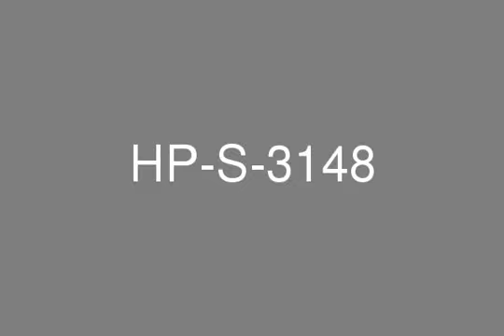Exclusive Huge Duplex Townhouse for the BEST PRICE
Al Habtoor Properties is proud to offer you this HUGE Duplex for sale,West Wharf is one of the finest residential buildings in the Commercial Hub of Dubai, the Business Bay. It has a contemporary clean line design and comprises of 18 floors. It also offers stunning lofts and townhouses in the podium, a number of studios, and simplex or duplex apartments as well.For Sale, 5 Bedroom Duplex with stunning Lake, Creek & Burj Khalifa View.Built Up Area: 10,000 square feetStatus: VacantShell and core unitEasy Access to Sheikh Zayed Road and Dubai Metro StationClose to Downtown Dubai District20 minutes drive away from Dubai International AirportSituated on a Prime LocationFew minutes away from nearby Deluxe Hotels and RestaurantsFACILITIES and AMENITIES:24 Hour SecurityHigh Speed ElevatorsHuge private poolAmple Parking SpacesRetail OutletsCall Olga Prescur on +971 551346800 for further details Company name: Al Habtoor Properties LLCRERA ORN: 1171 Address: Al Habtoor Business Tower, 36th Floor, PO Box 283137, Dubai Marina, Dubai, UAE Office phone no: 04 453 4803Office fax no: Primary email: Profile: Al Habtoor Properties was formed in 2008 by Mr. Rashid Khalaf Al Habtoor. Al Habtoor Properties vision is to approach real estate practices in a professional and coherent manner and lead the market with the backing of one of the strongest local family names. Al Habtoor Properties plans to expand into the Middle East and Europe within the short term future.